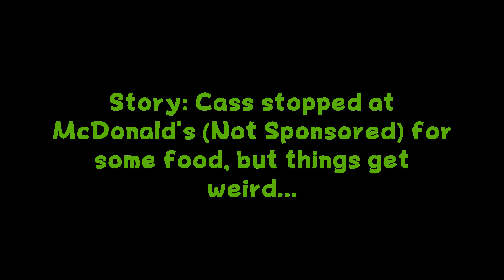Gacha Club | Cass and Her Sprite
It's always McDonald's.